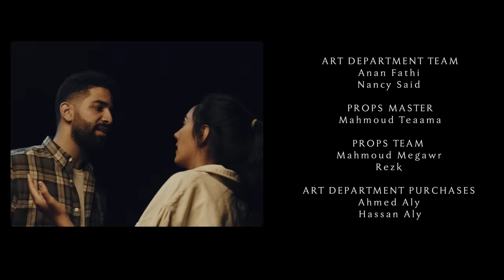Amr Gaber - Wahshany (Official Music Video)| عمرو جابر - وحشاني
Amr Gaber - Wahshany (Official Music Video) |عمرو جابر - وحشاني(الكليب الرسمي)

A Film by : Lina El Shaarawy

Lyrics : Hagar Nabil | هاجر نبيل
Composition : Amr Gaber | عمرو جابر
Recording : El Sayed Agamy  | السيد عجمي
Violin: Mohamed Samy | محمد سامي
Music production : Medo atef

Produced by : Mama bear productions
DOP: Ahmed Khalaf
Art Director : Omar Alaa
Post Production : VIVID Studios
Artwork: Abdelrahman Ramadan(Sirmix)

Lyrics | الكلمات
سامعاني لسه وحاسه بيا .. ولا بُعدك عني أثر
يعني لما هقول بحبِك .. هتقوليلي بحبَك اكتر
ولا قلبك سابني يعني .. ومش راجعلي طمنيني
ياحبيبتي انا عايزك انتي .. حتى لو عايزه تسيبيني

كان طبيعي ان انتي تمشي .. بعد قلبي ما جه عليكي
حتى بعد البعد نفسه .. كنت بقسى واقول ناسيكي
كنت غلطان بعترفلك .. سامحي قلبي و ارجعيلي
لو مش انتي الباقيه ليا .. طب قوليلي مين باقيلي
واحشاني
مهما روحت وجيت ومهما داريت هقولك تاني
واحشاني
لسه عيني عليكي ولسه شاريكي ولو بايعاني
حيطه ظهرت فجأه بينا .. لقيتني مش عارف اطولك
مش لاقيلها حل عندي .. ما الحلول كانت حلولك
كنتي قلب انا ضامنه دايما .. و القلوب مالهاش ضمان
عيشتي طول العمر خايفه .. وعمري ما اديتك امان

مش هلومك مهما يحصل .. صدقيني مفيش نقاش
بس لو كانت هتخلص .. كان من الاول بلاش
عارفه يمكن كان ضروري .. ان انتي تمشي وتسيبيني
لان عمري ما كنت هفهم .. معني انك توحشيني